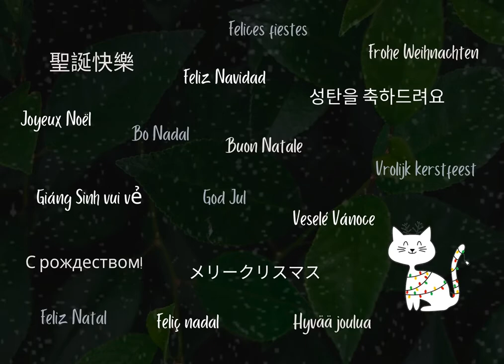Gabonak / Navidad 2020-21